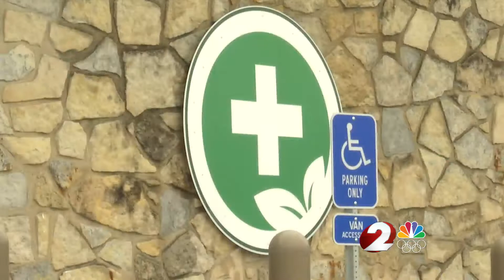Medical marijuana dispensaries opening in Dayton